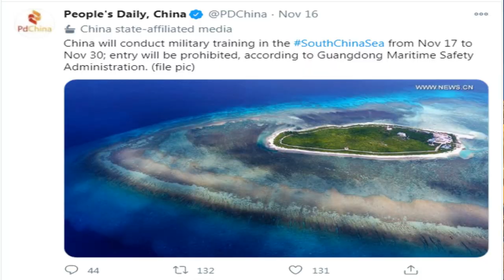Thừa cơ “nước đục thả câu” – Tập liền “tác quái” trên bờ Biển Đông